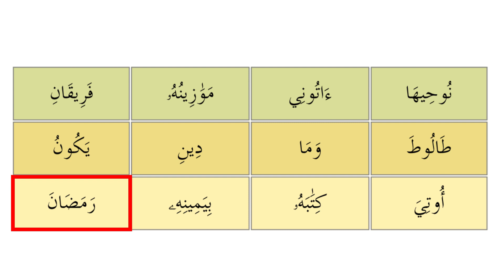Reading 25pg 23 Lesson 2 JJ Academy (Ali Herico)